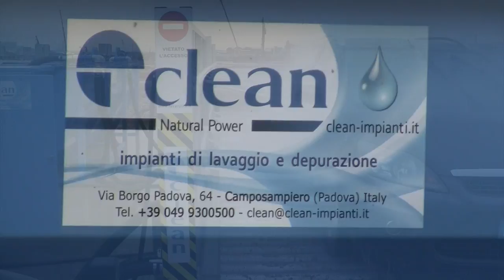Lavaruote clean per EXPO 2015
The automatic wheel washing Clean® are well-known everywhere in the world in numerous fields for the high performance and for the efficacy of the washing.
Our strength is the study of the project with the client, the individuation of the appropriate system with any personalized options, the study and the execution of a depuration and recycling system for the wastewaters.

The mobile wheel washing systems are ideal for temporary applications and is available in 11 different standard lengths, each one studied and personalized in relation to the amount and type of vehicles to wash, the amount and level of sludge contamination.

This Wheel Washing Systems sit on the surface, so the excavation works are not necessary. It is fully automatend and doesn't required anyone to operate the waashing cycle. The daily washing depends on the wheel washing systems modell and the washing water  can be almost completely recycled. Only the quantity of water lost with the exit of the vehicle and with the discharged sludge has to be reintegrated.

The Mobile Wheel Washing Systems include the following accessories:
- Protection box for electric control panel and flocculent dosing system.
- Automatic flocculent dosing system.
- Water storage tank and sand trap.
- Sludge extraction plant with chain conveyor equipped with shovels and cups: variable-speed motor power
- Side protection panels.
- Horizontal and vertical washing collectors.
- Spray Nozzles.
- Pumps for the side washing
- Pumps for the tread washing
- Return Pumps to the water treatment.
- Entrance and exit ramps.
Excluded accessories
-sludge and sand collection tank.
- Power generator.
Cleaning, wheel washing system, truck wash, purification plant, sludge removal plant,  Sludge dewatering, Sand trapping, Oil separation,  "sludge removal plant" "flocculent dosing system" "chian conveyor" "spray nozzles" "dumper wash" "truck wash" "vehicle wash" "undercarriage wash" "wheel wash" "purification plant" "sludge treatment" "wastewater treatment" "tires wash" "tyres wash"